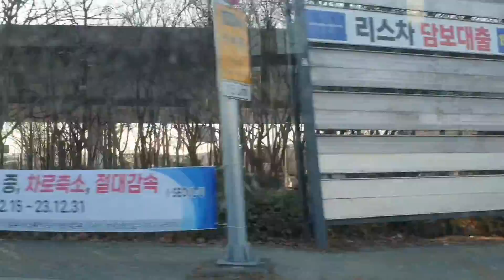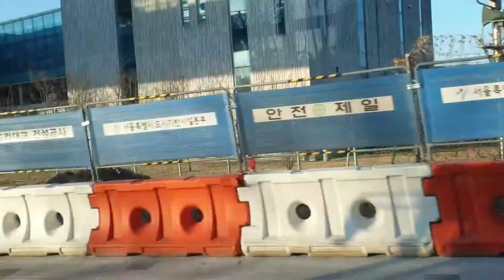성산대교 영상!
한강을 배경으로 찍었어요!
월드컵대교도 잘 찍었어요.

촬영장소: 성산대교
촬영일자 20220220